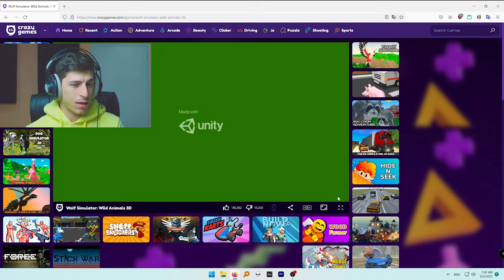Next Level | WOLF SIMULATOR 3D !!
In this video i play WOLF  SIMULATOR 3D and it was fun.

Please comment everything that you have in mind.
Give us challenges ask us questions just anything
i will love to have episodes in which we share things
with you !!